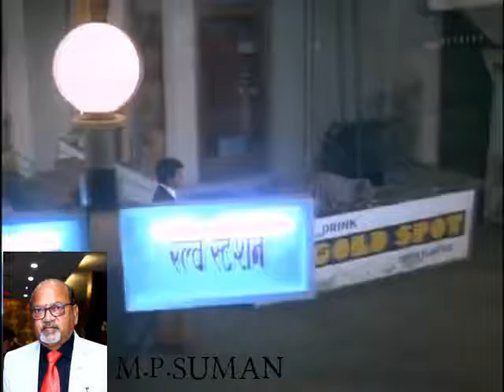Na tu jameen ke liye by M.p.suman